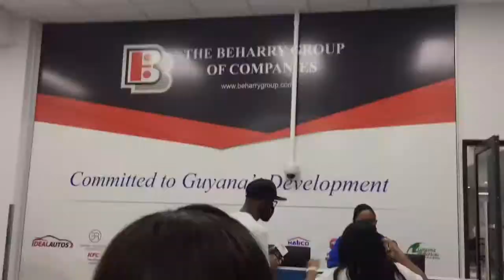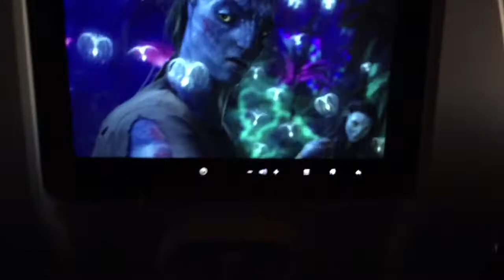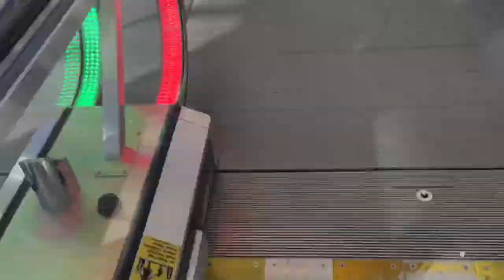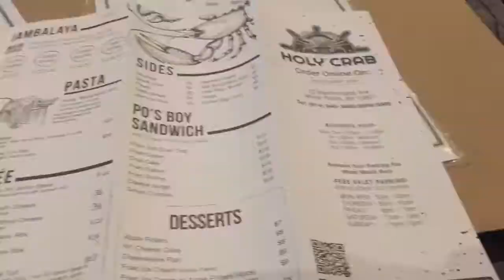COMING TO AMERICA FOR CHRISTMAS ** THIS WAS INSANE **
My second time coming to America (NYC) for a Christmas vacation.
Trying new foods and new places.